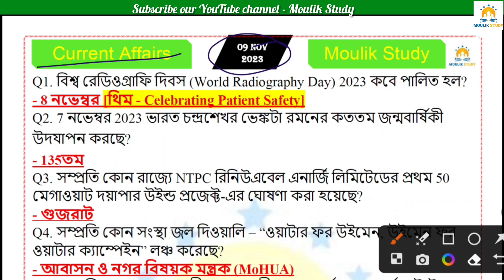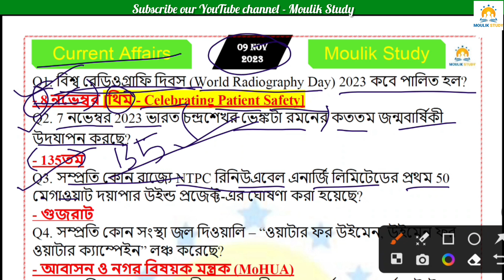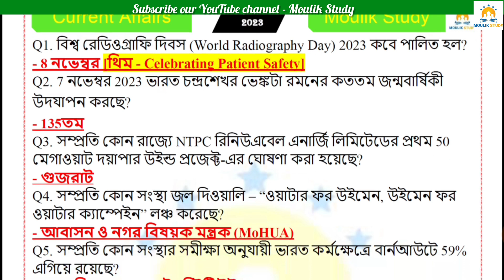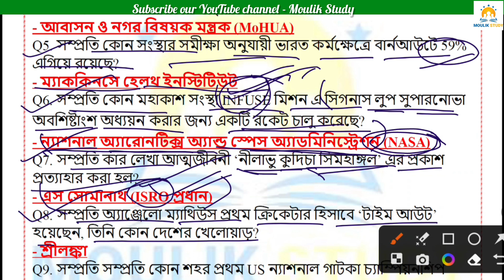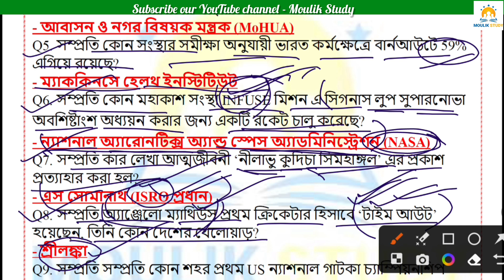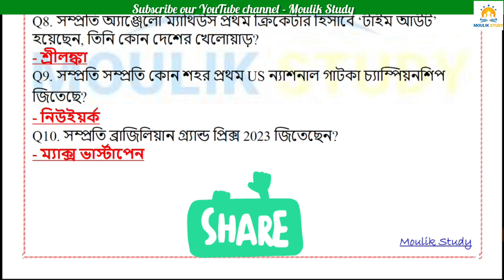Current Affairs | 09 November 2023 CA/ Daily Current Affairs | বাংলা কারেন্ট অ্যাফেয়ার্স